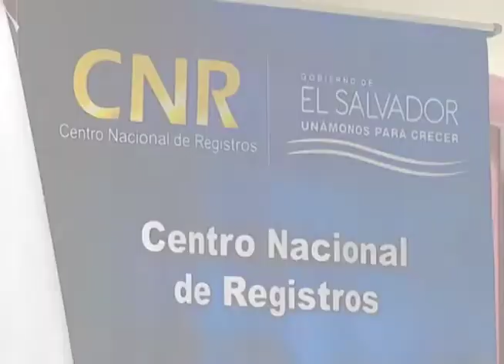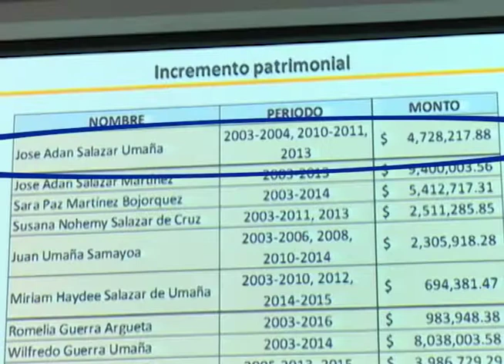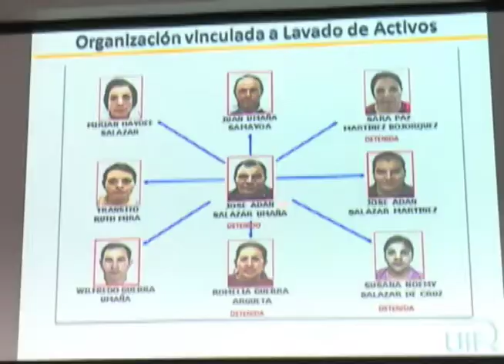Vicepresidente Óscar Ortiz se desligó de sociedades y negocios con Adán Salazar